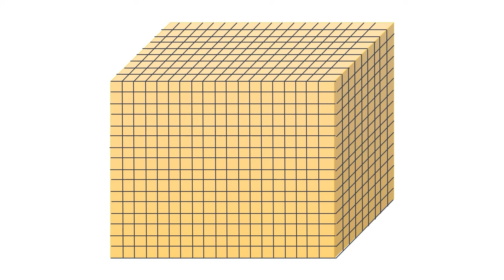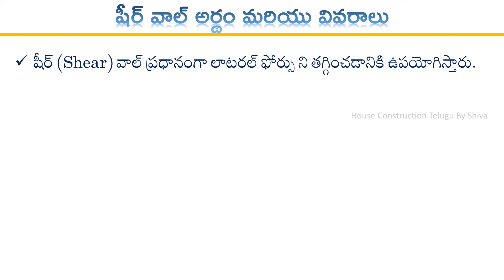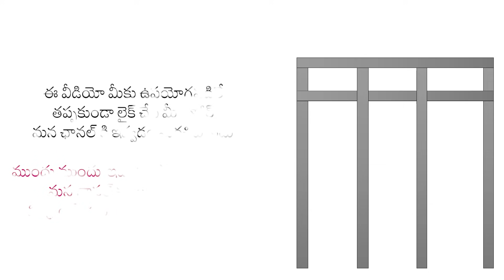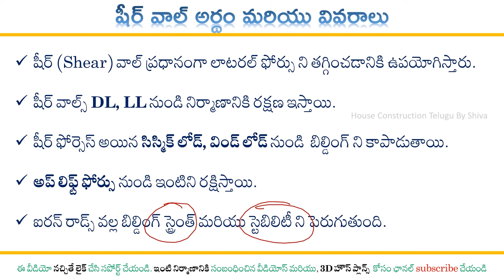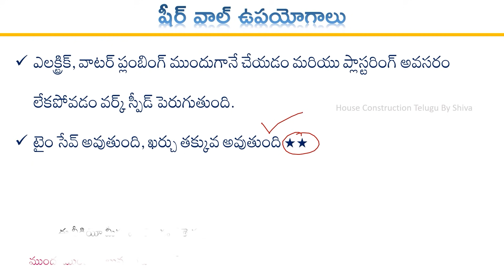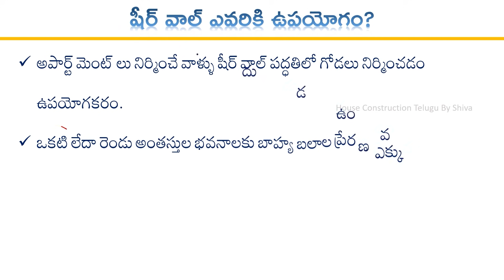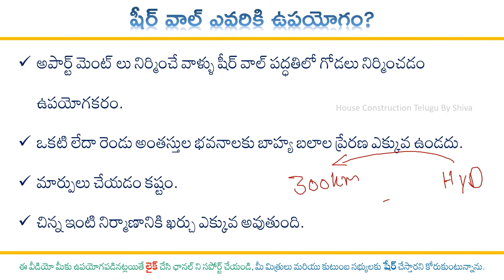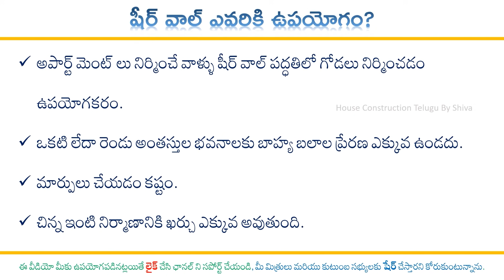Shear Wall Technology in Telugu - New House Construction method details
ప్రస్తుత నిర్మాణ రంగంలో కొత్త పుంతలు తొక్కుతున్న విధానంగా షేర్ వాల్ టెక్నాలజీని వర్ణించవచ్చు.

ఇది సంప్రదాయ  నిర్మాణ  పద్ధతికి భిన్నంగా ఉంది దృడమయిన ఇంటి నిర్మాణంలో సహాయపడుతుంది .

సాధారణంగా ఒక ఇంటి మీద పడే బహ్యబాలలు అయిన డెడ్ లోడ్, లైవ్ లోడ్, విండ్ లోడ్, అప్ లిఫ్ట్ ఫోర్సు వంటివాటిని నిరోధించడంలో ఇంటిని రక్షించడంలో సహాపడుతుంది.

షేర్ వాల్ నిర్మానపద్ధతిలో స్లాబ్, కాలమ్స్, భీమ్స్, గోడలు ఒకేసారి నిర్మించడం జరుగుతుంది. దీనివల్ల సమయం మరియు ఖర్చు ఆదా అవుతుంది.

ఇది ఎటువంటి ఇంటికి ఉపయోగపడుతుంది అనే విషయాలను వీడియోలో క్లుప్తంగా వివరించడం జరిగింది. కావున పూర్తి వివరాలు తెలుసుకోవడానికి వీడియోను తప్పకుండ చూడండి.

FREE Interior Design Online

ఈ వీడియో లో కంటెంట్ మీకు నచ్చినట్లయితే కచ్చితంగా వీడియో ని లైక్ చేసి మన ఫ్రెండ్స్ తో షేర్ చేయండి.

మీ ఒక్క నిమిషం సమయం కూడా వృధా కావొద్దు ఇల్లు కట్టుకోవడం మీ డబ్బులు వృధా కావొద్దు అనే ఉద్ద్యేశం తో నాకు తెలిసిన సమాచారాన్ని మీతో పంచుకుంటున్నాను.

ధన్యవాదాలు.

Time Stamp:
0:00 Intro
0:42 Shear wall technology definition
2:15 Advantages of ShearWall
5:50 Construction Process
7:54 Who can use this?
10:02 My suggestion
11:28 Conclusion

English Version:

Shear wall technology can be described as a breakthrough in the current construction industry.

It is different from the traditional construction method which helps in building a sturdy house.

Helps protect the home by preventing external loads, such as dead load, live load, wind load, and uplift force, which usually fall on a home.

Slab contraction joints should intersect at the openings for columns, columns, beams, and walls. This saves time and cost.

The video briefly explains what kind of home it can be used for. So be sure to watch the video to know the full details.

I am sharing with you the information I know with the intention that not even a single minute of your time is wasted building your money.

I hope you will support me too.